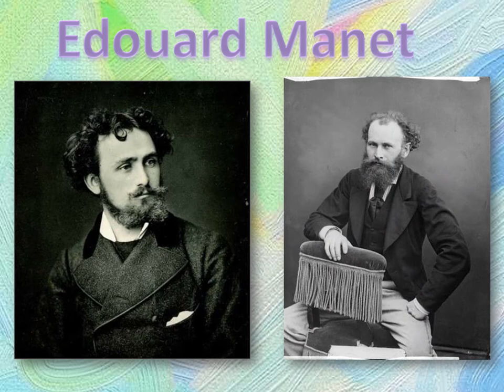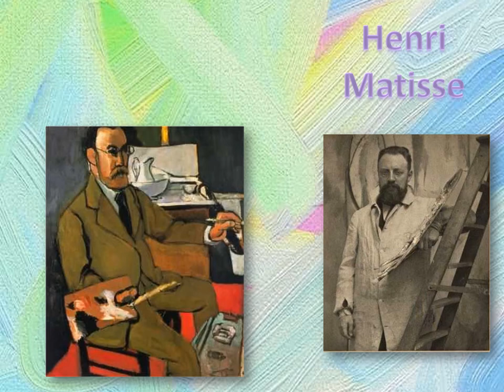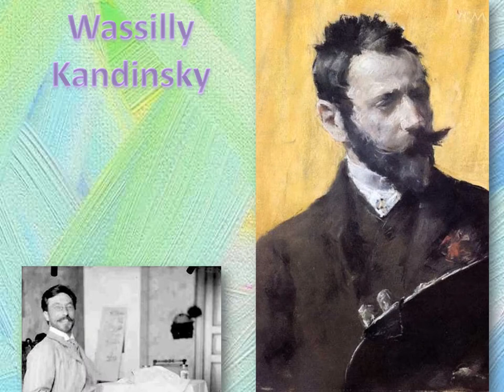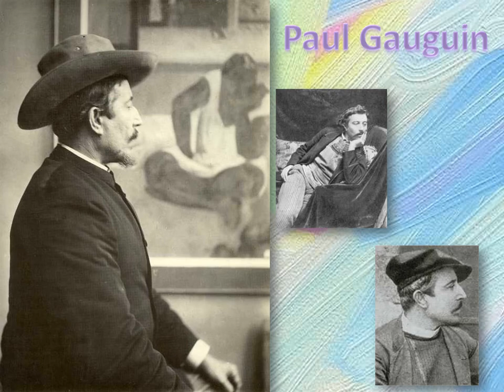peintres et auto portrait